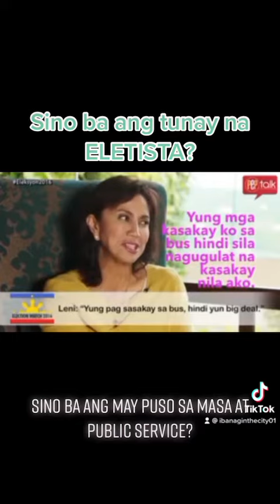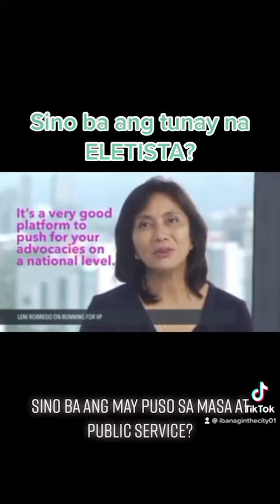LENI ROBREDO ANG PUSO NIYA AY SERBISYO